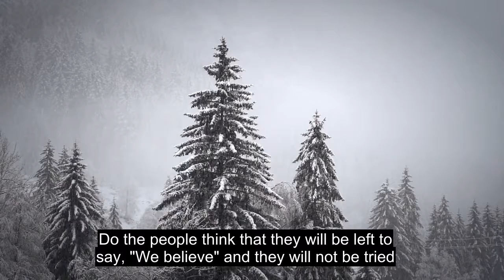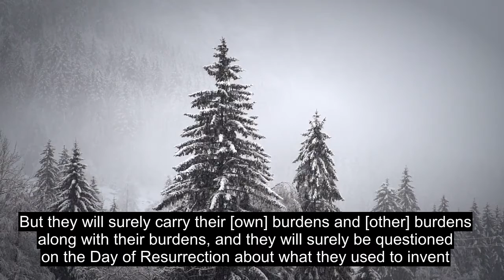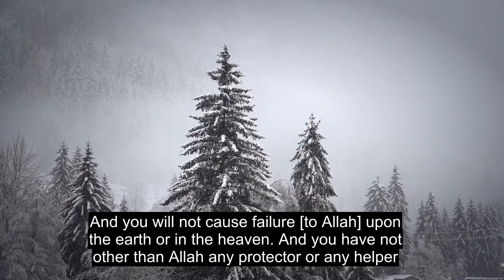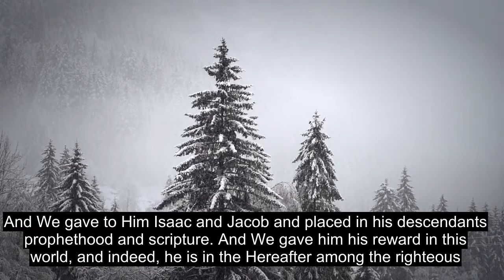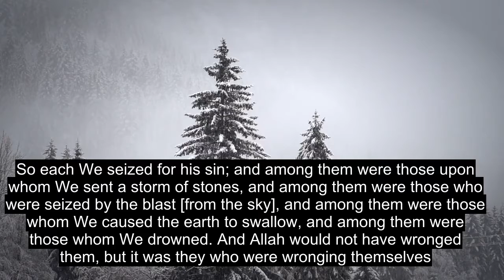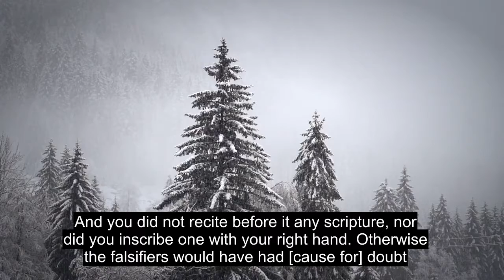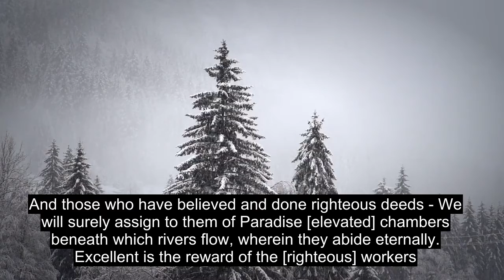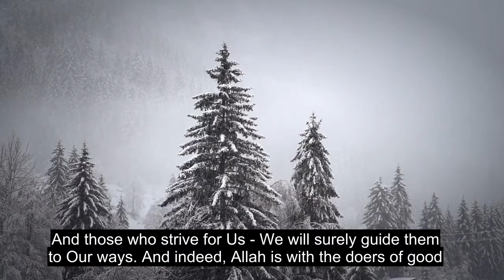Chapter 29 The Spider, Healing Quran Recitation, 90+ Language Subtitles